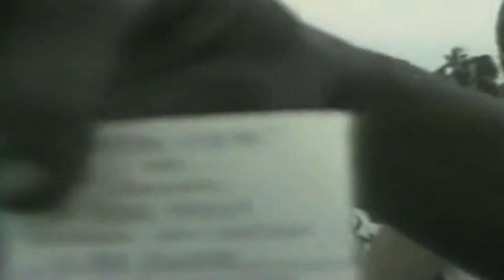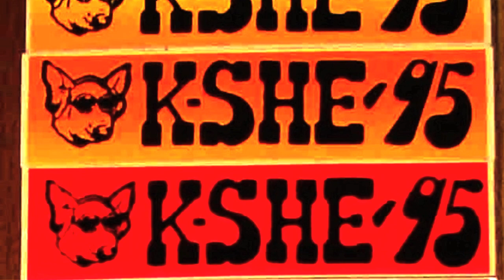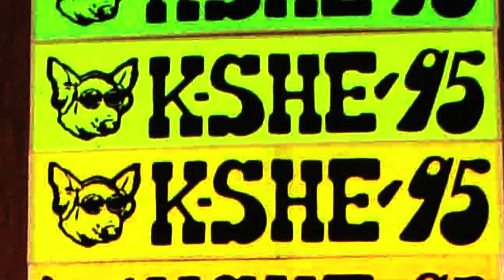kshe classics orion the hunter all those years